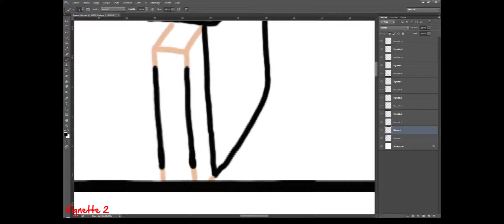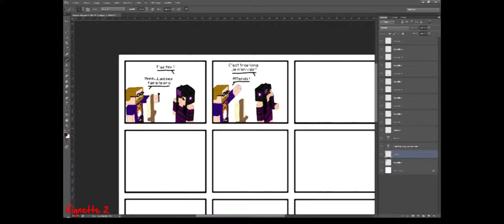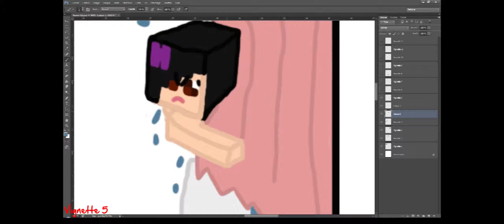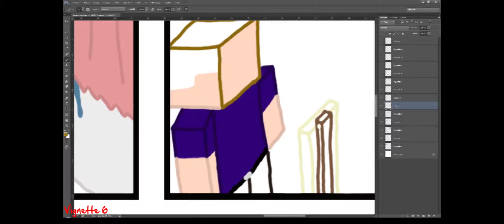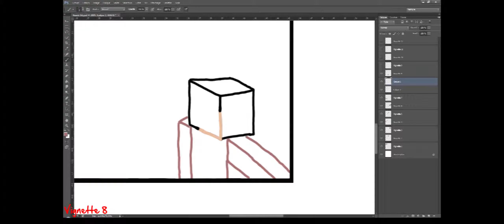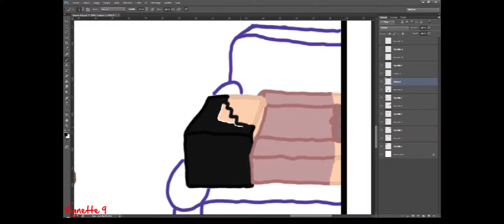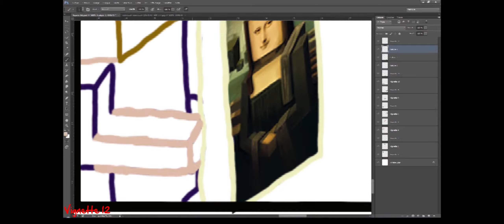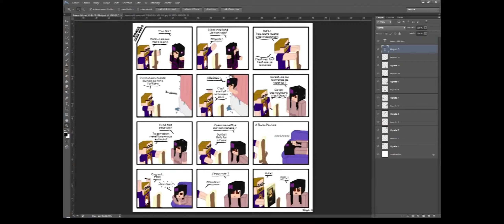Draw ! TrollMan Draw ! Spécial :Timelapse Suprise des 2000 vues du Blog.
Voici La Time Lapse de la BD Surprise des 2000 Vues du Blog (malheureusement celui-ci est définitivement fermé)